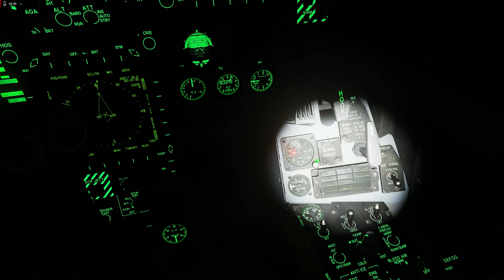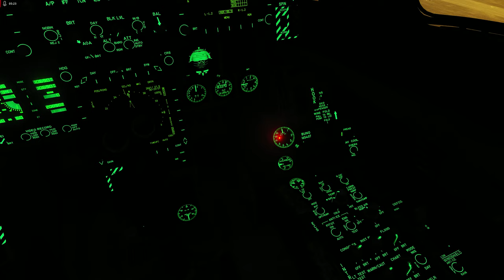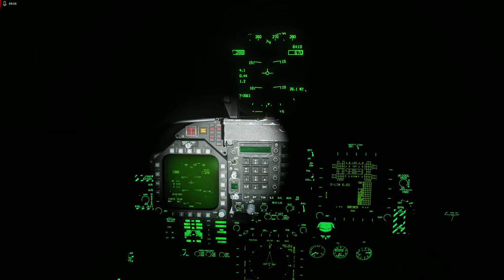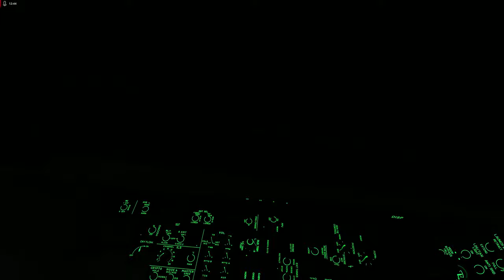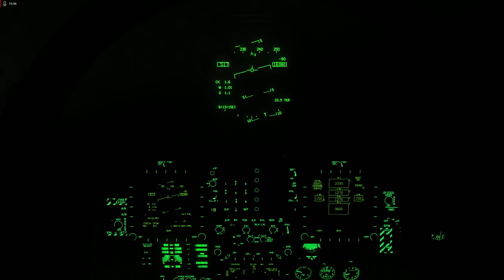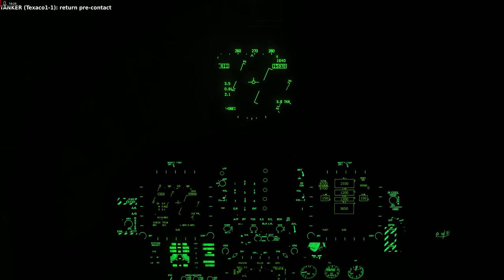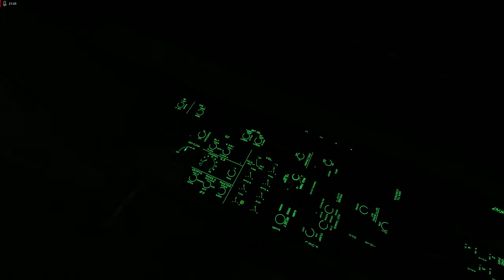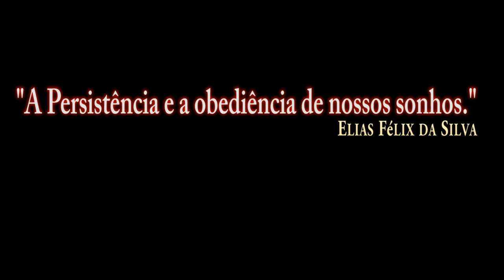DCS:F/A-18C_ Revo Noturno_REVO /PT-BR_VÍDEO 1850